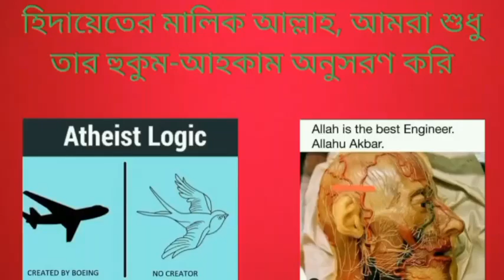মুমিন ভাইর চ্যালেঞ্জ! 1400 বচ্ছর ধরে কেউ কুরআনের একটা শব্দ বদলাতে পারে নাই, নাস্তিকরা কি বলবে?